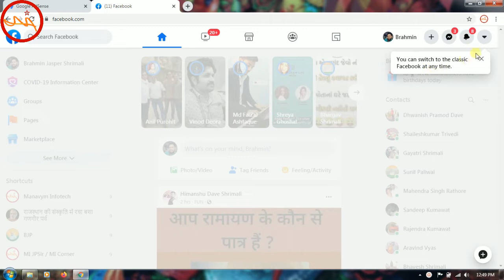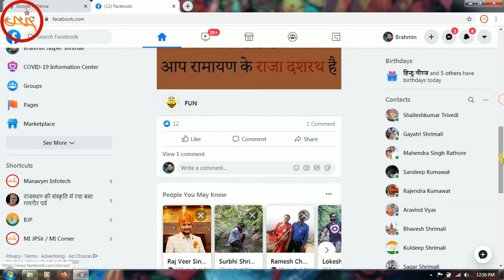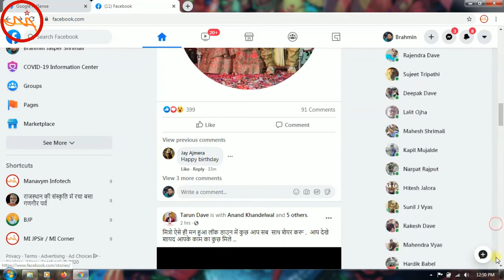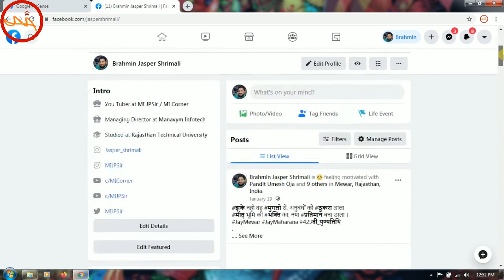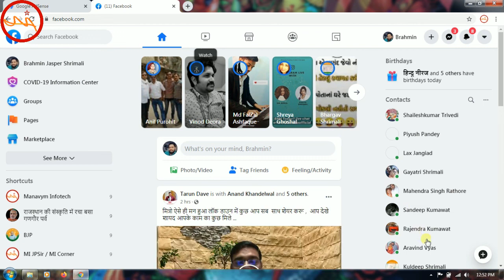Switch to New Facebook April 2020 | Facebook का सबसे बड़ा Update | New Design and More Features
In this video we'll check out the latest update of Facebook, like Dark Mode, Bigger Text, Fast loading and more new features.